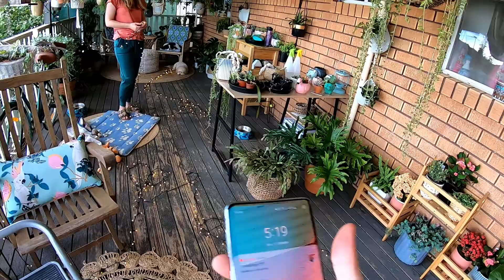We spent $35 on this amazing upgrade!